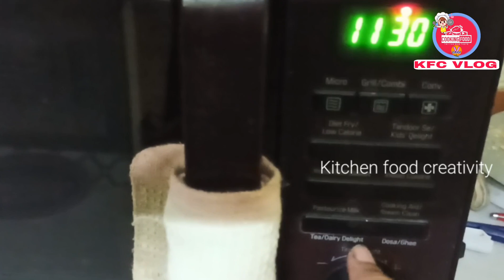super soft moist हेल्दी banana cake recipe/💯% perfect measurement/no egg butter condensed milk maida